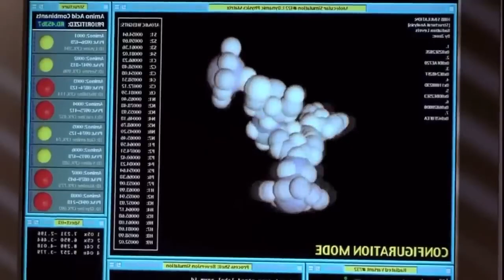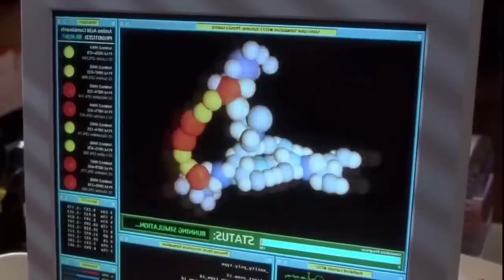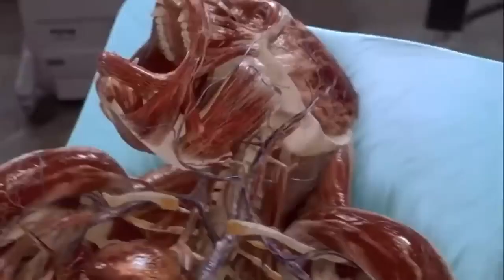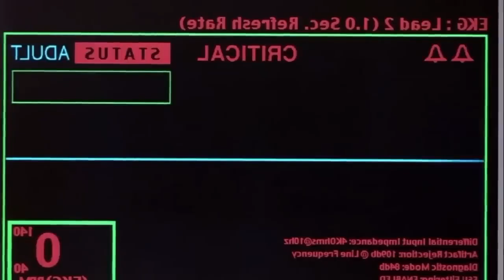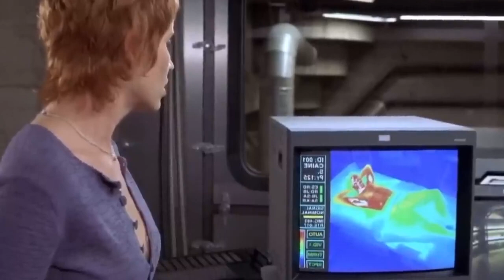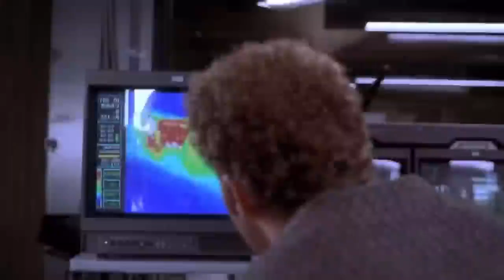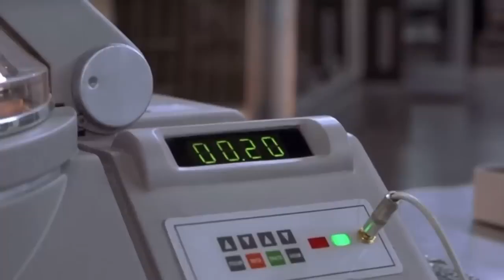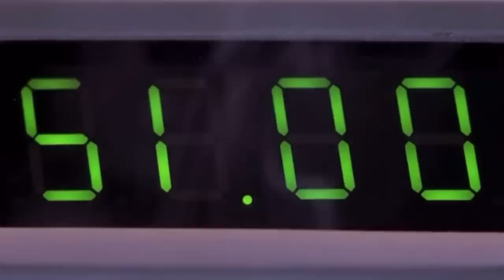Hollow Man (2000) Sci-fi Movie Explained In Hindi